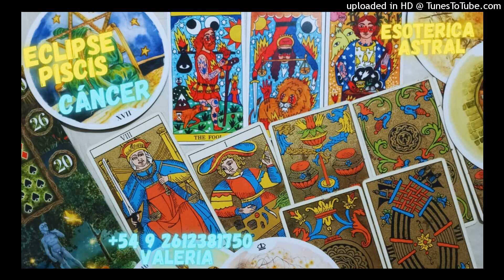CANCER MIEDO A QUEDAR EXPUESTO. VIENE EL NACIMIENTO DE UNA NUEVA SEMILLA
Para adquirir tu  👉 CONSULTA PERSONAL 📲 debes de contactarme al  (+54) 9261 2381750

LECTURA PERSONAL DESDE 9 DOLARES, NO HAY LIMITE DE PREGUNTAS "el limite es el tiempo". LECTURAS DE 25 MINUTOS, 40 MINUTOS, 60 MINUTOS, 90 MINUTOS O MAS. Desde 60 minutos en adelante (Tarot + Estudio Astrológico de tu Carta Natal y/o Revolución Solar con los aspectos planetarios del momento)

BIENVENIDOS y BIENVENIDAS a mi Canal de YouTube. Gracias a todos los Suscriptores/as por el apoyo que me brindan ya que este es un nuevo inicio para mi y mi trabajo. Estas entregas están hechas con mucha felicidad y amor para conectar con todos Ustedes desde este lugarcito del mundo ...

🙋🏻‍♀️ Soy Argentina, mi nombre es VALERIA REY y desde ya puedes acceder a mis diferentes Servicios en el Sector de COMUNIDAD y/o PUBLICACIONES, para obtener mas info acerca de mi trabajo y de todas las opciones que tienes para acceder a mi Orientación y Guía en este camino espiritual y de evolución personal ...

👉 Llevamos recién (6) meses por aquí ... Agradezco si apoyas a este canal con tu LIKE 👍 y SUSCRIBETE ACTIVANDO LA CAMPANITA 🛎️ PARA RECIBIR TODAS LAS NOTIFICACIONES CADA VEZ QUE SUBA UN VIDEO

✨ INTRODUCCION A LA CARTA NATAL -
TAROT EVOLUTIVO
TAROT TERAPEUTICO
ASTROLOGIA EVOLUTIVA
COACHING ONTOLOGICO EMOCIONAL - PNL
RITUALES DE SANACION -
MEDITACIONES GUIADAS -
MEMBRESIA MENSUAL ACCESO PRIVADO A TODA LA INFORMACION MENSUAL CON TODAS LAS HERRAMIENTAS DE SANACION Y DE BIENESTAR EMOCIONAL, ESPIRITUAL Y MENTAL. DESARROLLO PERSONAL.

Característica país (+54)

IMPORTANTE: El contenido de este Canal es Informativo, Educativo y con fines de Orientación y Ayuda Espiritual - Emocional. No tienen como propósito sustituir la asesoría de Profesionales de la Salud Mental o en temas legales, financieros, médicos ni psicológicos.

" GRACIAS POR TOMAR LOS MINUTOS DE TU VIDA, EN ESCUCHARME "

SALUDOS MI GENTE BELLA ‼️!